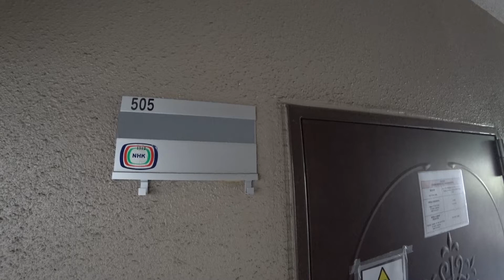メゾンアルカディア 505号室